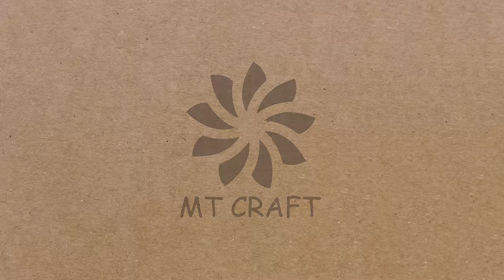How to make a gift box from cardboard - Home DIY ideas